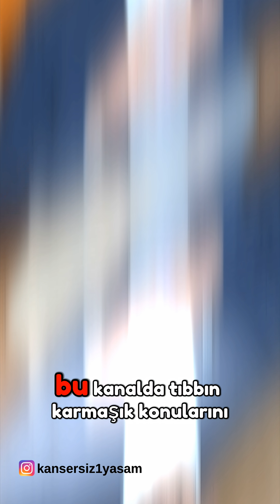Propolis: Mucize mi, Pazarlama Yalanı mı? 🍯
Propolis bağışıklığı gerçekten roket gibi uçuruyor mu, yoksa bu sadece başarılı bir pazarlama stratejisi mi? 🍯 'Doğal' olması, 'herkese uygun' olduğu anlamına gelmez! Bilimsel veriler ve insan çalışmaları aslında ne söylüyor?
Bu videoda propolisin bağışıklık sistemi üzerindeki gerçek etkilerini ve abartılan kısımlarını bir Onkoloji Uzmanı gözüyle inceliyoruz.